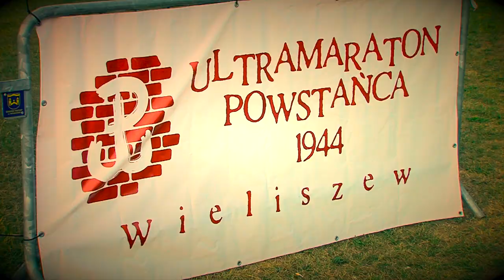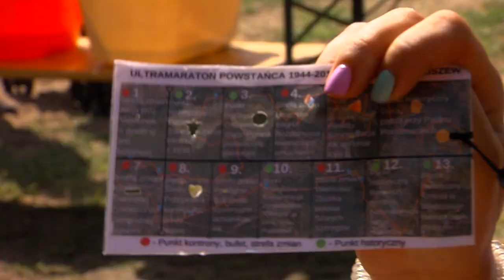5. Ultramaraton Powstańca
4 sierpnia br. w Gmine Wieliszew już po raz piąty odbył się Ultramaraton Powstańca 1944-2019. Kilkuset biegaczy wzięło udział w wydarzeniu, które nie tylko dostarcza sportowych wyzwań i emocji, ale przede wszystkim integruje nas wokół pamięci o Powstańcach Warszawskich.